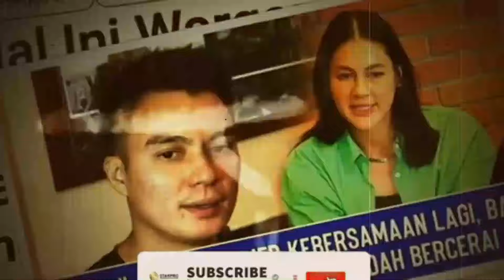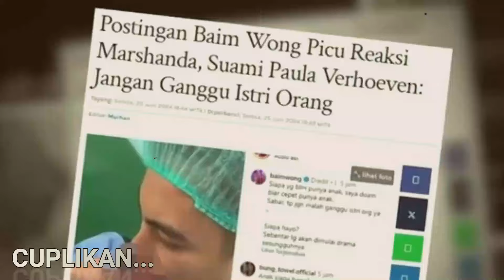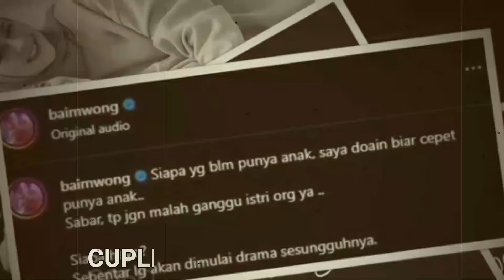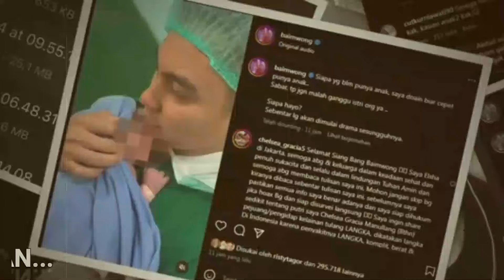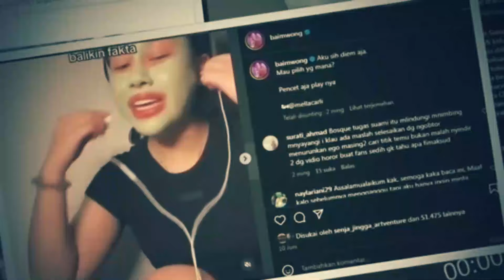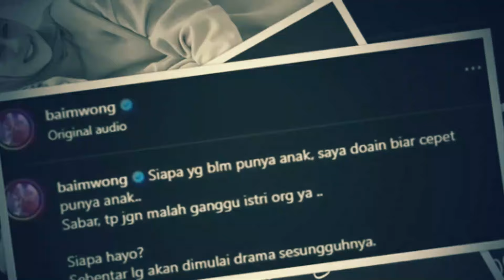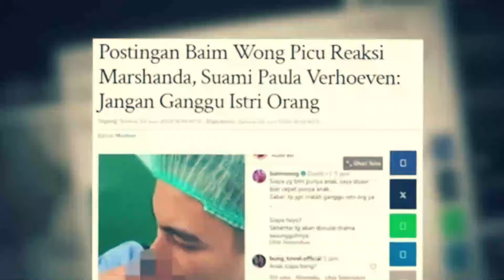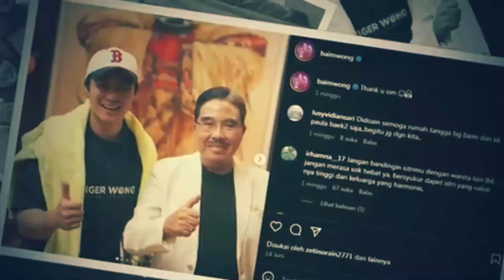Viral - Paula Verhoeven akui khilaf, Satu tahun disembunyikan akhirnya baim tunjukan bukti ini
Category
News & Politics